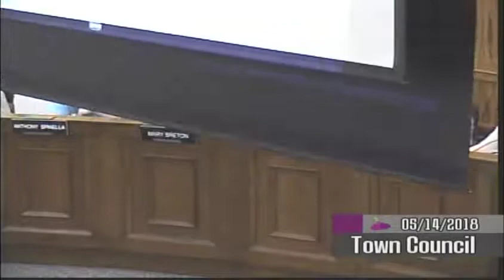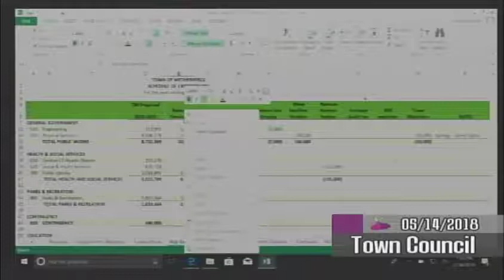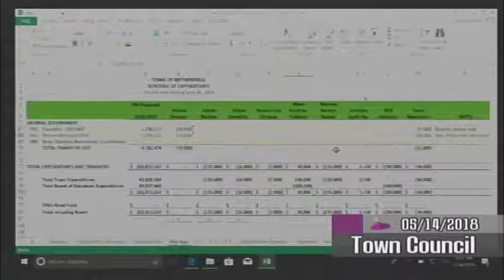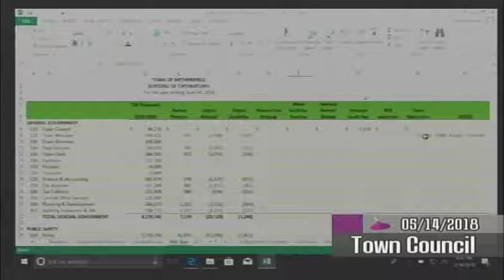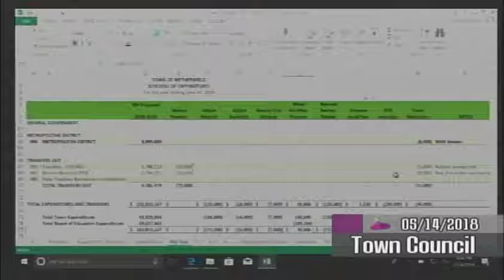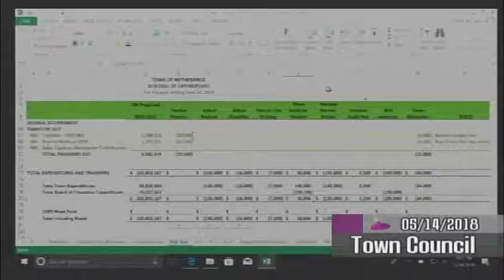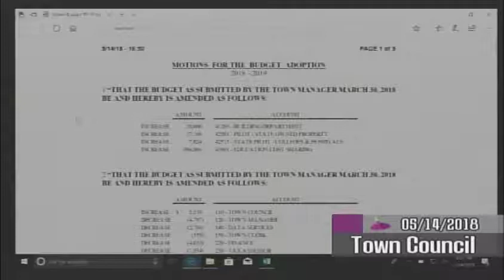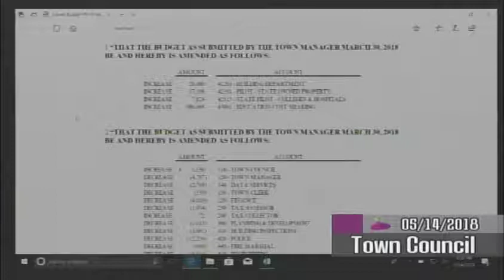May 14th, 2018 Town Council Special Meeting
Special meeting of the Wethersfield Town Council for the purpose of adopting a 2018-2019 Fiscal Year Budget.